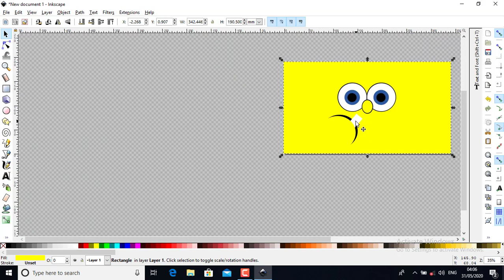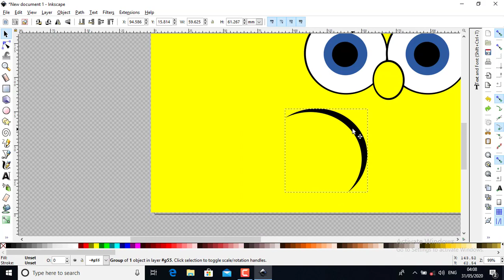Can you animate in Inkscape ? क्या आप Inkscape में Cartoon Create कर सकते हैं?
CCNA HINDI | 23 best smartphone tips and tricks to impress your friends
SMART MOBILE TRICKS | Windows 10 class |

क्या आप Inkscape में चेतन कर सकते हैं?
Inkscape does not support animation natively, although it might someday, if any individual programmer, or small team becomes interested in tackling the challenge. (If you are interested in programming animation features into Inkscape, please start by joining the development team.) Meanwhile, there are several ways to animate images made with Inkscape (whether as SVG or exported to PNG), which are explored on this page. Just to inspire you about the possiblities of SVG animation, you may want to peruse A Bucketful of SVG Examples, by David Dailey.